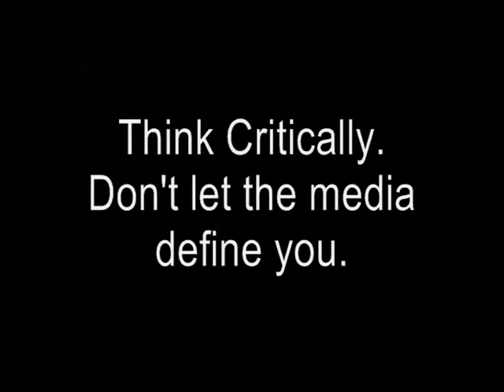Cawthra Park PSA - Image and Impact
Ever heard the phrase, image is everything? Of course you have.  In todays society, more than ever before, girls are under pressure to fit the look of a teenage girl.  From the teenage girls whom grace the covers of teen magazines such as Tiger beat and Seventeen to the 6 foot 1 young runway models, Advertising tells us who we are or who we should be.  In this video I created for my grade 10 civics Take Action Project; my main goal was to focus on the image and impact that media, specifically magazines, have on teenage girls.  Through this video I hope to create a more in depth look at media awareness.